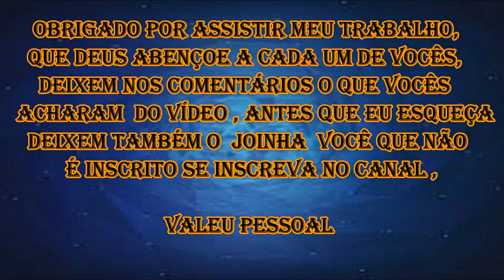UMA SABIÁ COMENDO MINHOCA E TOMANDO BANHO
ESSE VÍDEO MOSTRA UMA LINDA SABIÁ COMENDO UMA MINHOCA E TOMANDO BANHO EM UMA BACIA DE ÁGUA MOSTRA TAMBÉM OUTROS PÁSSAROS .